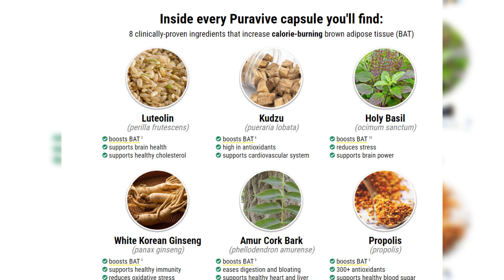EXCLUSIVE Jane Lynch, 63, makes a rare public appearance with her screenwriter wife Jennifer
EXCLUSIVE Jane Lynch, 63, makes a rare public appearance with her screenwriter wife Jennifer Cheyne, 62, as they head out for lunch at the new Montecito hotspot.